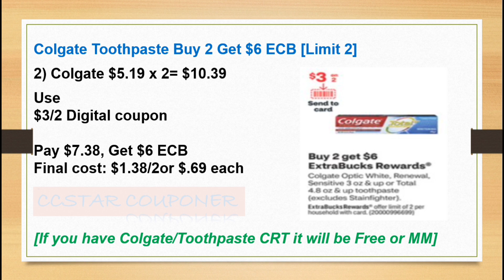CVS BEST COUPONING DEALS 2/26-3/4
🔥I'm sharing the Must Do Deals of the week at  CVS 2/16-3/4

💥REBATE APPS💥

💥IBOTTA: Join me on Ibotta! A free app that gives you cash back on stuff you buy every day. You will get up to a $20 bonus.

CVS JOIN TEXT PROGRAM - Text the word TEXT to 397473